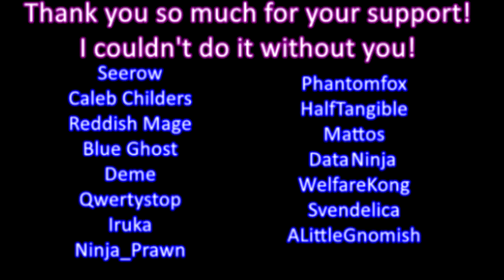Zodi Plays: The Legend of Zelda Spirit Tracks [9] Fraaz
We do our next dungeon! Hell yeah!